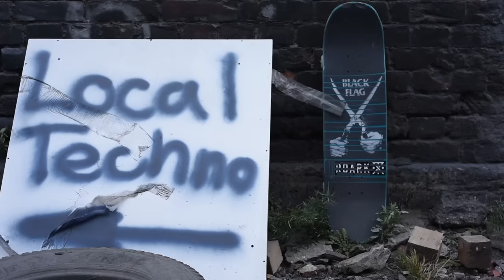Roark: Four Wheeled Diplomacy - Jamie Thomas in Russia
When presented with the concept of skating in St. Petersburg during Roark’s sojourn to the East, Jamie pointed out that there was a lot of marble and concrete. Which is good, until you’re forced to fall on it over and over again during the winter.